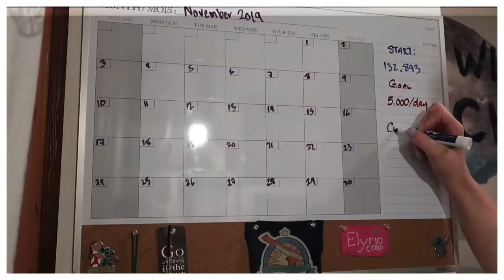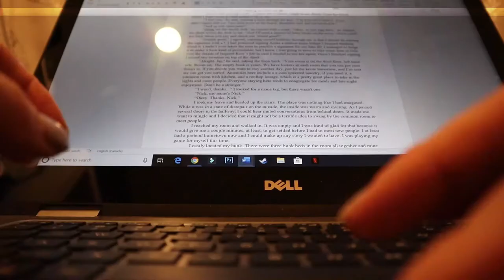Sew Much Sewing | November 28, 2020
Equipment:
Camera: Canon EOS M50
Mic: Rode Wireless Go
Tripod: Manfrotto MTPIXI-B PIXI Mini Tripod
Editing Software: Filmora